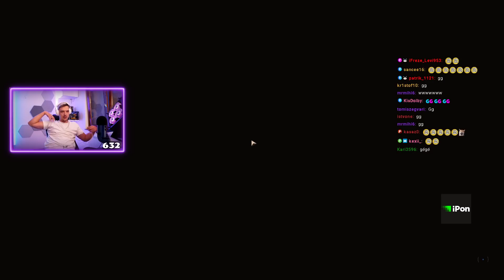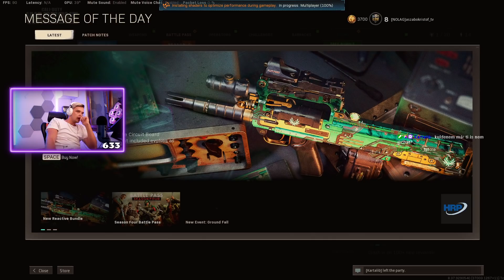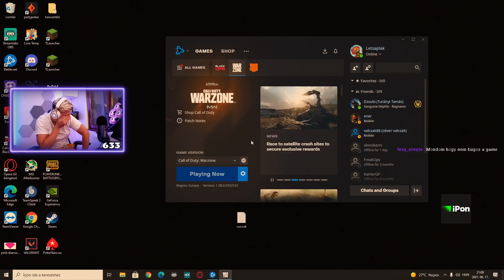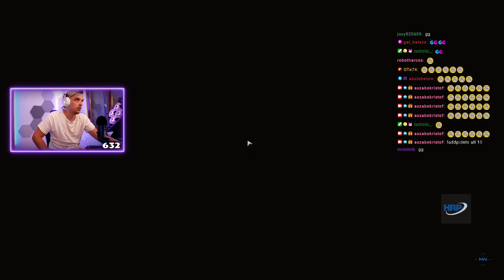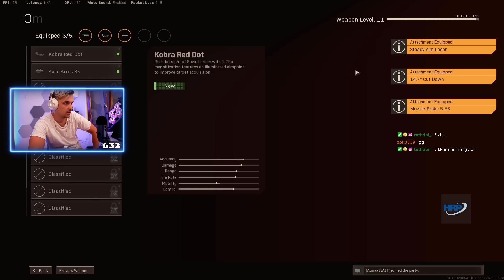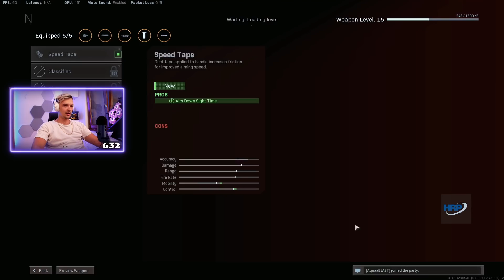👁 ÚJ SEASON, ÚJ JÁRMŰ, ÚJ FEGYVER | KD: 7.2 | (2021.06.17) #2